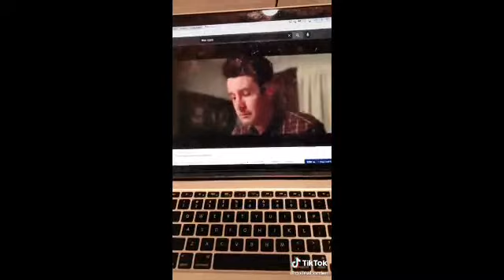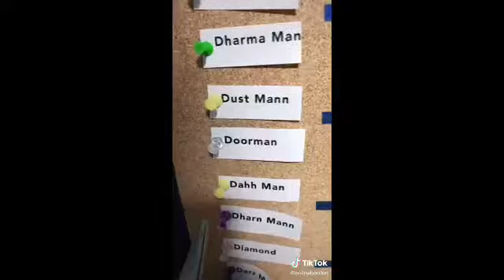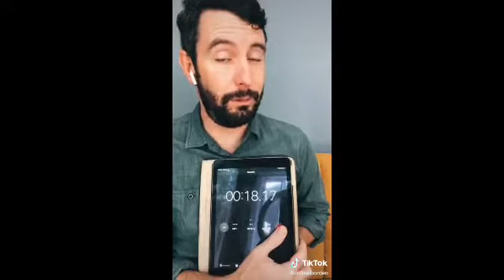Dhar Mann Crew TIKTOK Compilations